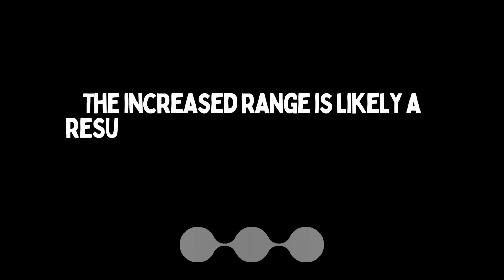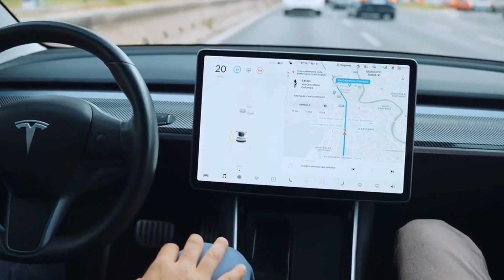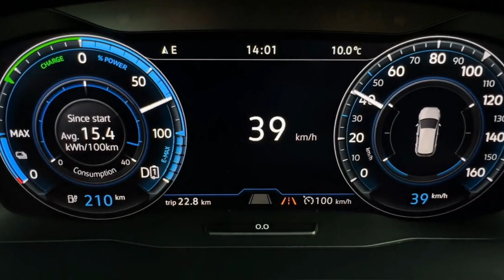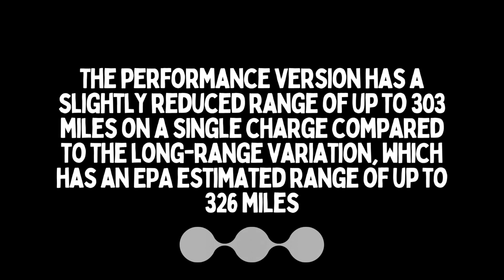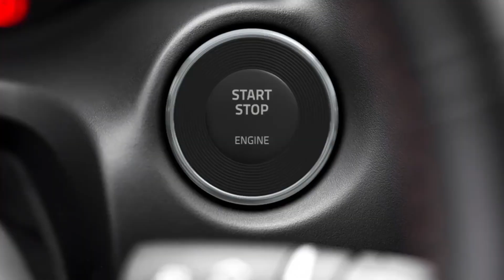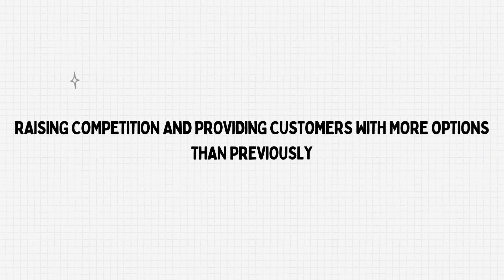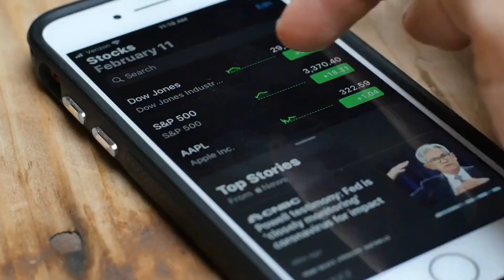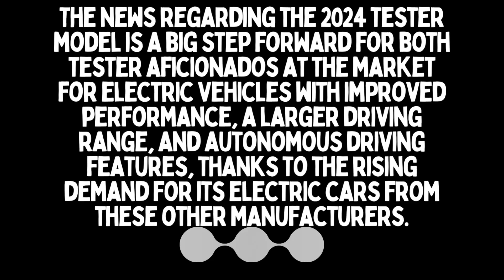Tesla Model Y 2024: The BIG Update You Can't-Miss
If you're waiting to buy a new Tesla, be sure to check out the newest model, the Tesla Model Y! In this video, Tesla Chief Designer Franz von Holzhausen reveals the HUGE update on this upcoming model.

If you're a Tesla fan, don't miss this update! It's sure to interest fans of the Tesla brand, and it might even persuade you to buy a new Tesla model soon!